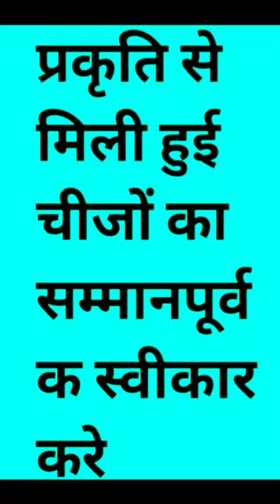मूर्ख कछुए की कहानी !!Story of foolish turtle!!